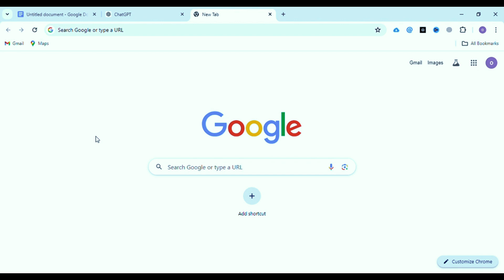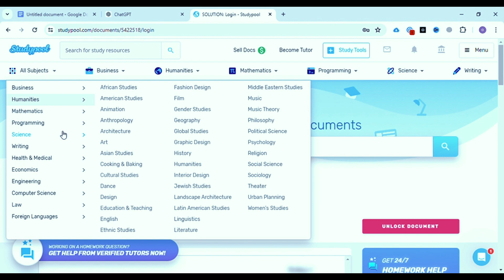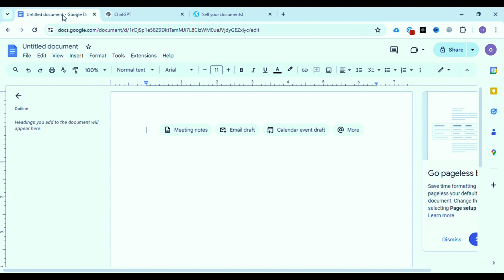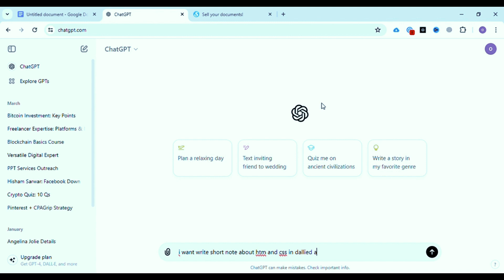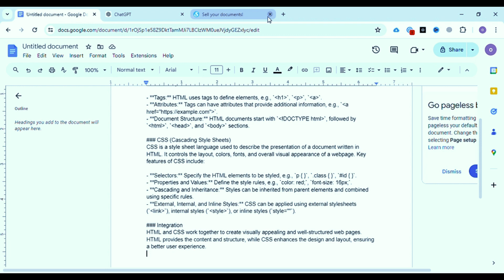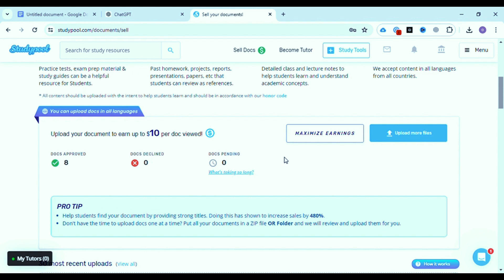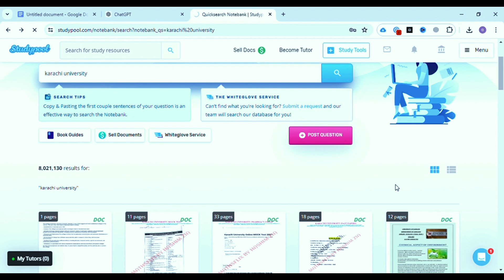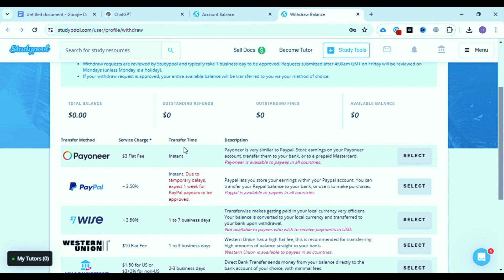Earn $10 per Document || How to Make Money on Studypool 🔥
Are you looking for ways to make money online, especially if you're a student or currently job searching? In this video, we'll explore how you can earn up to $10 for each document you upload to Studypool. Whether you have class notes, study guides, homework solutions, or lab reports, you can turn your academic work into a passive income stream.

Introduction to Studypool:

Overview of how Studypool works.
Types of documents you can upload (class notes, study guides, homework solutions, practice tests, lab reports, essays).
Earning Potential:

How you can earn up to $10 each time a student views your document.
Examples of top earners and their strategies.
Step-by-Step Guide to Uploading Documents:

Preparing your documents (formatting, proofreading, adding visuals).
How to upload documents via the Studypool dashboard.
Tips on setting competitive prices and writing effective descriptions.
Maximizing Your Earnings:

Strategies to increase document views (popular subjects, high-quality content).
Continuous updates and improvements to your documents.
Benefits for Students:

Ideal for students seeking extra income without a significant time investment.
Suitable for those with a metric-level education or higher.
Especially beneficial if you're job searching or need additional income while studying.

Passive Income:
How your documents can generate income long after initial upload.
Monitoring your earnings and understanding the payout process.

By following the strategies outlined in this video, you can make the most out of your academic work and start earning on Studypool. This is a great opportunity to leverage your existing knowledge and notes to generate income effortlessly.

studypool
studypool sell documents
studypool payment proof
sell old doc
studypool se paise kaise kamaye
studypool sell documents tricks
study pool
selling old study documents on studypool
studypool review
Studypool sell documents

Thank you, For watching Technology Era
If any Query please, contact feel free in the comments section.